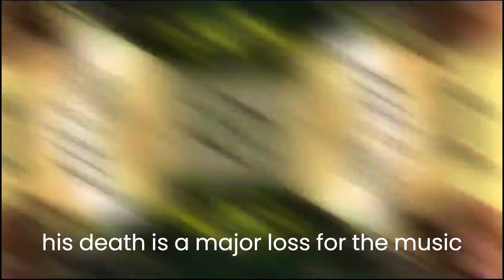Jimmy Buffett, Dies at 76 ,the King of Island Escapism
Jimmy Buffett, the beloved singer-songwriter and musician, died on September 2, 2023, at the age of 76. His songs about island life and laid-back living have made him a folk hero to millions of fans.